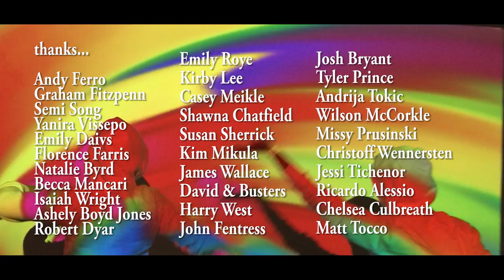Fly Golden Eagle - Tangible Intangible (Official Video)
Fly Golden Eagle's new album "Quartz Bijou" is available everywhere now.